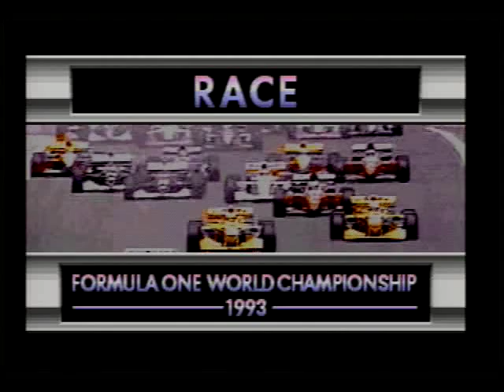Formula One World Championship: Beyond the Limit, Round 9: Silverstone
I smashed Silverstone, this time around. While I refer Donington, this too is an ok course to race on. Note that in 1993 mode, I don't believe Hill ever won the race..